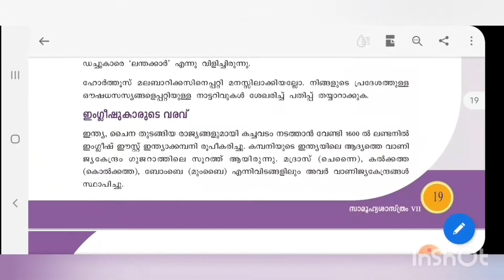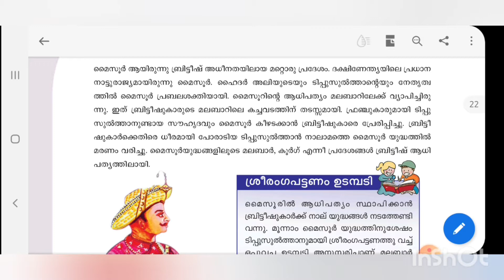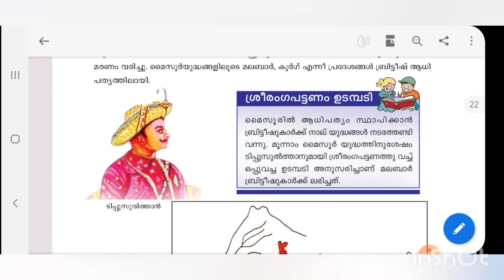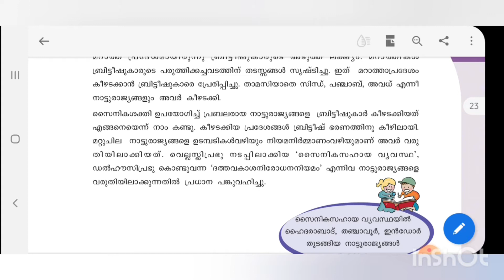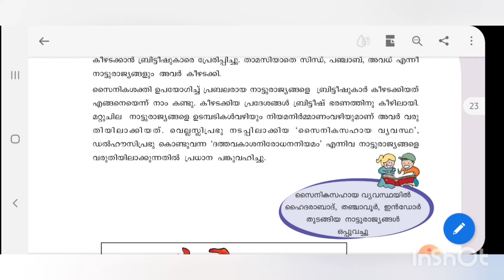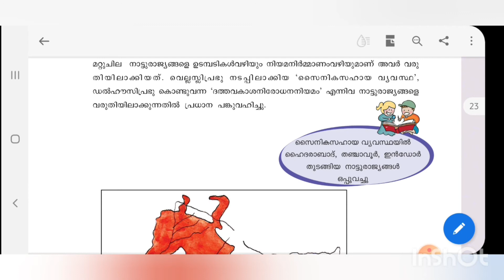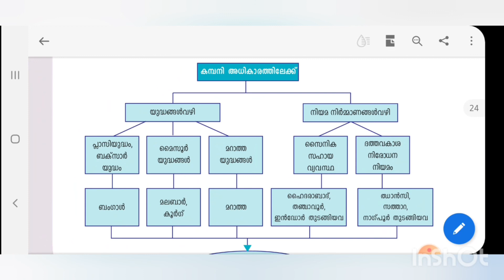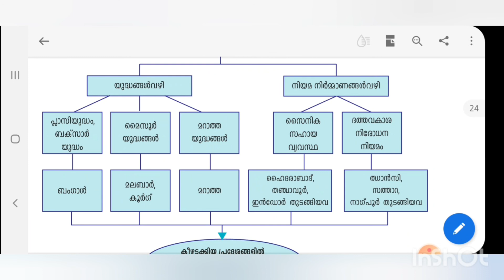2 കച്ചവടത്തിൽ നിന്ന് അധികാരത്തിലേക്ക് | STD - 7 | അവസാന ഭാഗം